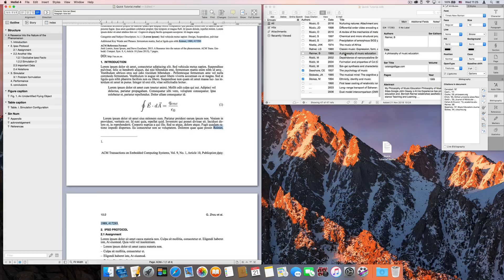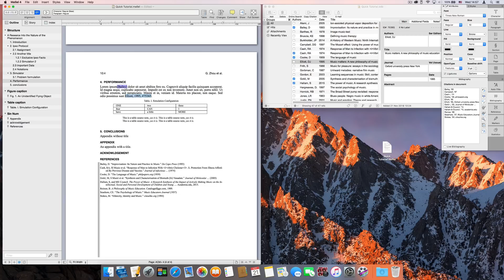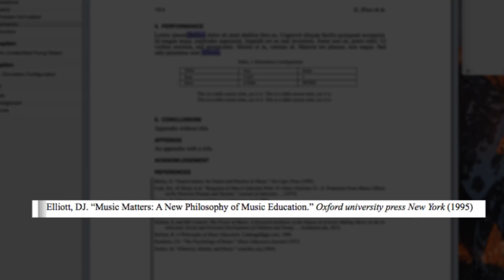Quick Mellel Tutorial: Bibliography in Mellel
Hi and welcome to a Mellel Quick Tutorial.
Over the next couple of minutes We're going to show how to create bibliographies in Mellel, and give you a quick taste of the power of Mellel.
Mellel is a very powerful mac word processor directed at people who are serious about their writing. It's especially suited for writing academic papers with lots of citations and bibliographies.
Working with bibliographies in Mellel involves using another application - a reference manager. The reference manager handles managing your references, formatting citations and bibliographies, and lets Mellel do what it does best: Edit and format your manuscript.
Here, we'll use Bookends, an excellent reference manager which works extremely well with Mellel.
You can also purchase Bookends in a bundle with Mellel at a reduced price.

Inserting a Citation
Inserting a citation into Mellel is simple: find the relevant reference in Bookends, and drag it over to the Mellel window. You can also press command+Y to insert a citation at the insertion point. The end result is the same.
If you want your citations to be placed in a footnote, simply insert a footnote in Mellel, and then drag the citation from Bookends into the footnote in your Mellel document.
Citations are highlighted in the text for your editing convenience. This highlighting will not be displayed when you print or export the document to PDF. You can also turn it off in the Show options.
Scanning and Creating a Bibliography
To create a bibliography, press the Scan button in the Bibliography palette. Bookends will pop up and ask you to pick a bibliography format. As you can see, there are many to choose from, and you can also customise and add your own formats. Let's pick Turabian and see what happens.
Scanning does two things: it formats the citations in their final format — that is, the format you wish to see in print — and it also adds a bibliography at the end of the document. To choose a different format after scanning, simply unscan and then scan again. This time, let's pick MLA.
As you can see the final format for the citations in the text looks different as well as the bibliography.
Now let's add another citation to the text, the citation is shown in its non-final format and is not added to the bibliography. To correct that, click the Scan button again. The citation will take its final format the bibliography will be updated.
Live Bibliography
Pressing the Scan button every time you add or remove citations or make other edits in the text gets old very fast. To remedy that, you can use Live Bibliography.
How do we do that? Well, we just check the "Live Bibliography" checkbox at the bottom of the Bibliography palette, and get on with our lives. As we add citations, the citations are automatically formatted to the final format, and the bibliography is updated instantly.